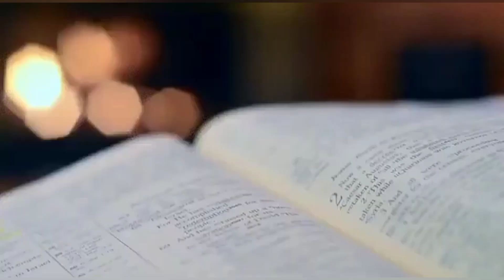If You want to Sharpen your Vision 👁 like an Eagle 🦅 👉 See the Video🎥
If You want to Sharpen your Vision👁 like an Eagle🦅...